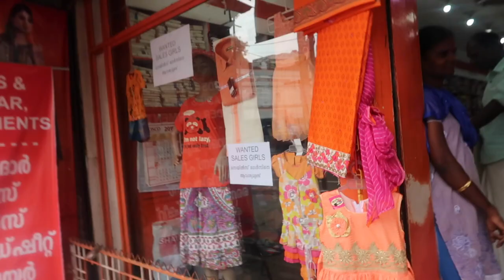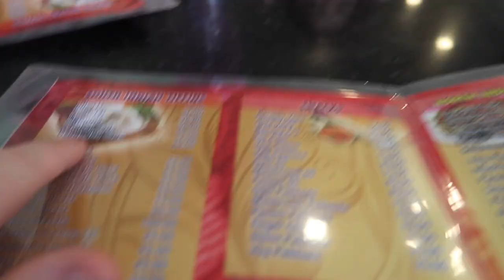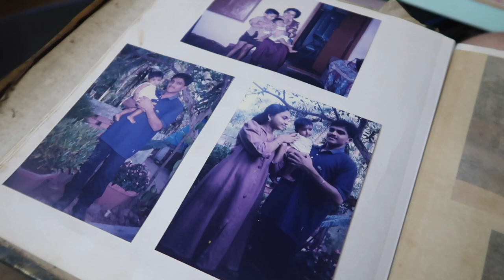Travel Vlog | Shopping, Thunderstorm and Spider Killing | DAY 12, 13 and 14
I went on a 4 week holiday to INDIA with my Auntie, Uncle and Cousin! This is our Twelfth, Thirteenth and Fourteenth day :)

I love thunderstorms, what about you?